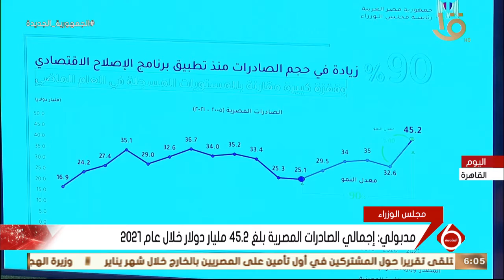نشرة السادسة | مدبولي: إجمالي الصادرات بلغ 45.2 مليار دولار خلال عام 2021